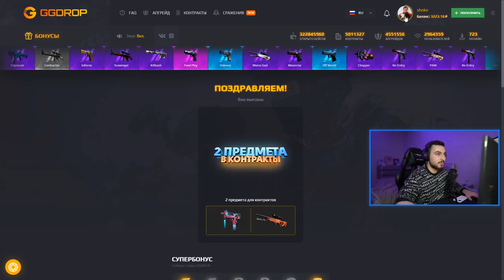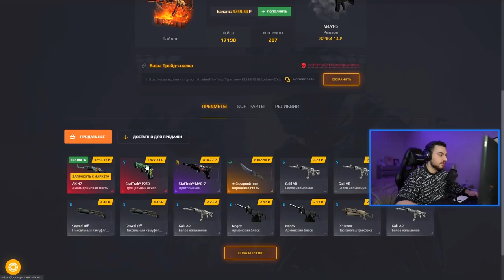ИГРАЮ ЛАН ТУРНИР СПУСТЯ ПОЛТОРА ГОДА В CS:GO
Спустя полтора года я решил вернуться на лан турниры, которые проходят в Санкт-Петербурге. Участие стоит около 1000 рублей, а победитель забирает около 20.000 рублей. Как турнир пройдёт для нас - в этом ролике!